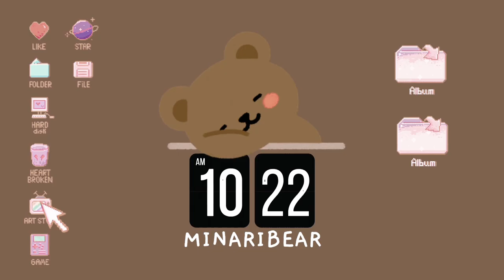mina being a “mommy” to these members